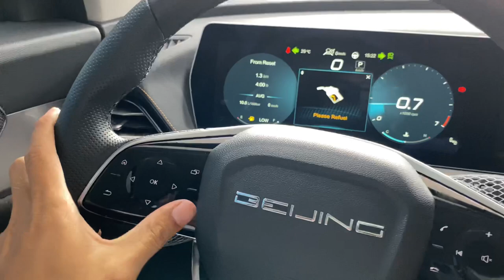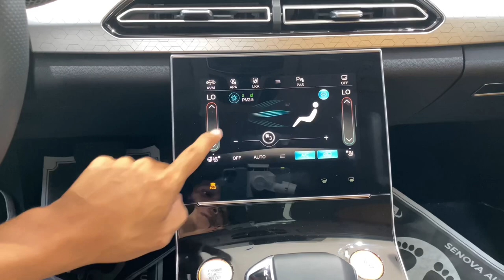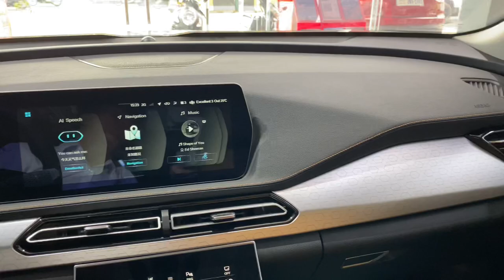New 2023 Beijing X7 Comfortable SUV | in-depth Walkaround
Thanks To : BAIC Cambodia

📍📍134 Russian Federation Blvd. (110), Phnom Penh, Cambodia